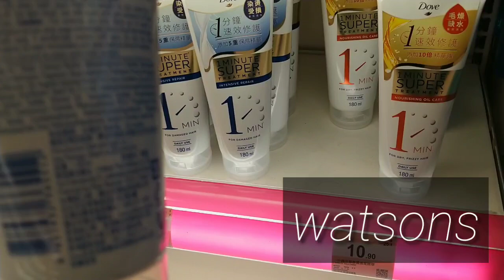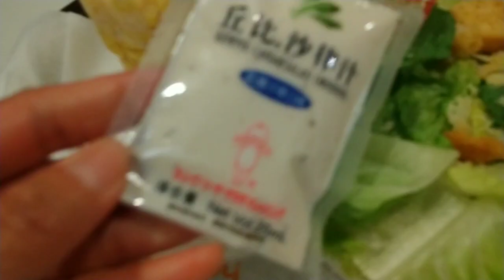OFFDAY/TIKTOK DAY/MAY NAGRALLY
Hello guys,another sunday off vlog with friends.umuwi lng ako ng maaga at may rally sa lugar ko pero tapos n rally pguwi ko mga police car nlng naabutan ko

Thank so much guys sa panonood ng aking mga videos sana patuloy nyo akong suportahan at asahan nyo ang aking balik n suporta